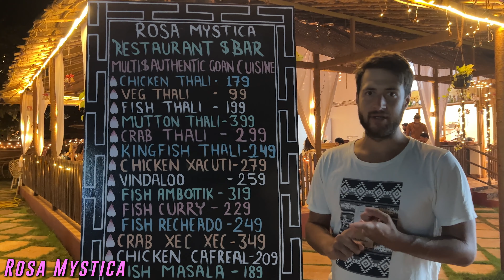Kulinarische Reise Goa | Die TOP 5 RESTAURANTS in Agonda | 2023 4K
Heute nehmen wir euch mit auf eine kulinarische Reise durch Goa, Indien. Dabei zeigen wir unsere Top 5 Restaurants in Agonda 2023 mit einem zusätzlichen Tipp in 4K. Lasst euch inspirieren und schaut wo und was uns am besten geschmeckt hat.

Time Stamps:
0:00 Einleitung
0:16 Saxony Restaurant
1:11 Serena by the sea
2:28 Mandala Cafe
3:09 On the Rocks
5:27 Rosa Mystica
8:58 Romya Bakery
12:17 Zusammenfassung

Wir freuen uns riesig, wenn ihr uns auf unserer Reise weiter begleitet. Klickt einfach auf den Abo-Button um mehr von uns zu erfahren und immer die neuesten Videos zu bekommen.

Wenn ihr noch mehr von unserer Reise sehen und lesen wollt, dann könnt ihr uns auch auf Instagram finden